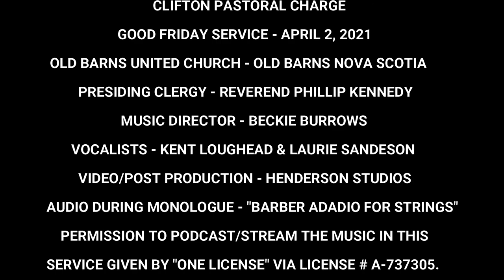CLIFTON PASTORAL CHARGE GOOD FRIDAY OLD BARNS UNITED CHURCH REV PHILLIP KENNEDY APRIL 2, 2021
CLIFTON PASTORAL CHARGE GOOD FRIDAY OLD BARNS UNITED CHURCH REV  PHILLIP KENNEDY APRIL 2, 2021.  MUSIC DIRECTOR-BECKIE BURROWS, VOCALISTS-KENT LOUGHEAD & LAURIE SANDESON, VIDEO/POST PRODUCTION - HENDERSON STUDIOS. PERMISSION TO PODCAST/STREAM THE MUSIC IN THIS SERVICE OBTAINED FROM "ONE LICENSE" VIA LICENSE # A-737305.